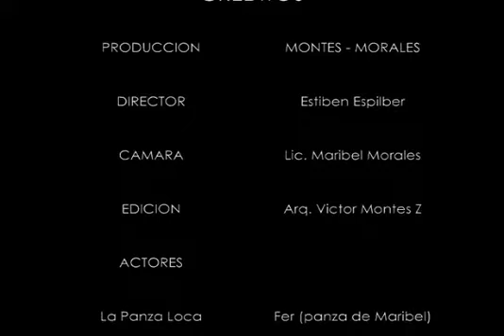Videoclip FIN DE AÑO "La Jaiba" 2010